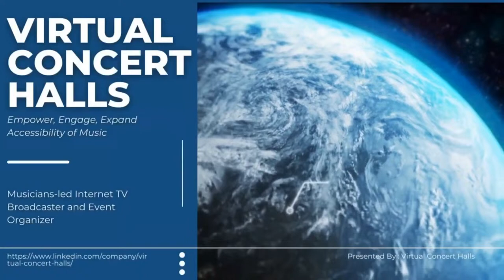Carnegie Laureate Gala Spotlight - Marcio Candido, violinist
Today's spotlight is on Marcio Candido, a rising star and pianist who is our guest on Music and Musicians Around the Globe Daily Live Show!

Learn more about his journey and plans for the future, get touched by his personality through the interview he will give on the show! On March 27, 2024 he performed Saint-Säens’ “Introduction and Rondo Capriccioso” with the Western New York Chamber Orchestra at The State University of New York at Fredonia, in our colORCHESTRA concerto winners concert.

Artistic and personal journey to a concert with orchestra on Carnegie stage. From Auditioning, to intensive study, to an Interview with Steve Robinson – Today’s program is about a musicians’ journey. Learn musicians’ stories, what brought them to music, what was their own journey to Carnegie Hall. Was it "practice-practice-practice"? Or is there more to it?

Brazilian violinist Dr. Marcio Candido has performed extensively worldwide as soloist, concertmaster, and chamber musician. His most recent album, Brazil x Argentina, was awarded several prizes, including a silver medal at the Global Music Awards and a nomination for the Anchorage Press Person of the Year 2020. Additionally, Dr. Candido is a prizewinner of several international competitions—the most recent one the American Prize. In 2021 he made his solo debut at Weill Hall at Carnegie Hall.

His solo performances with Orquestra Filarmônica do Rio de Janeiro, Orquestra Sinfônica da Bahia, Orquestra de Câmara da UNIRIO, Orquestra Filarmônica Adventista do Brasil, New England Repertory Orchestra, Southern Adventist Symphony Orchestra, and the Anchorage Bowl Chamber Orchestra were very well received.
Dr. Candido studied with Brazilian violinist Paulo Bosisio at the Federal University of the State of Rio de Janeiro, Brazil, where he received his Bachelor degree. In the United States, he studied with Eric Rosenblith at the Longy School of Music of Bard College, where he received his Master of Music degree and was a recipient of a special scholarship to study with legendary violinist Roman Totenberg. He concluded his training with Peter Zazofsky at Boston University, where he received his Doctor of Musical Arts degree.

Today's Broadcast is brought to you by the VCHS Production Team: Frane Rušinović, Ante Božić-Kudrić, James Welch, Chris Au, Jennifer Wang, Marko Borna, Anna Ouspenskaya, Anastasia Sydorenko, Fedor Ouspensky, and Igor Zubkovsky.